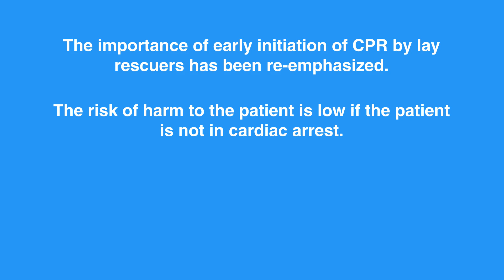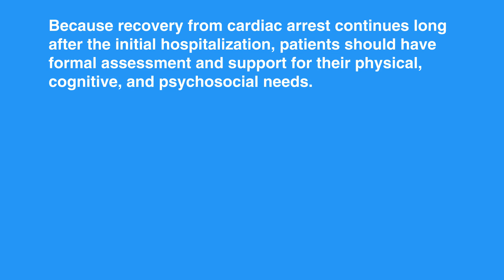3c: 2020 BLS Guideline Changes (2022) OLD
The third lesson of chapter 3 covers the most recent 2020 BLS guideline changes. The ILCOR updated its ECC guidelines by strengthening some of the recommendations made in 2010. This segment provides a summary of those guideline changes.

"The importance of early initiation of CPR by lay rescuers has been re-emphasized. The risk of
harm to the patient is low if the patient is not in cardiac arrest. Bystanders should not be afraid
to start CPR even if they are not sure whether the victim is breathing or in Cardiac Arrest.

• A sixth link, Recovery, was added to the Chains of Survival for both Pediatric and Adults.

• Care of the patient after return of spontaneous circulation (ROSC) requires close attention
to oxygenation, blood pressure control, evaluation for percutaneous coronary intervention,
targeted temperature management, and multimodal neuroprognostication.
• Because recovery from cardiac arrest continues long after the initial hospitalization, patients
should have formal assessment and support for their physical, cognitive, and psychosocial
needs.

• After a resuscitation, debriefing for lay rescuers, EMS providers, and hospital-based healthcare
workers may be beneficial to support their mental health and well-being.

• Management of cardiac arrest in pregnancy focuses on maternal resuscitation, with preparation
for early perimortem cesarean delivery if necessary to save the infant and improve the chances
of successful resuscitation of the mother."